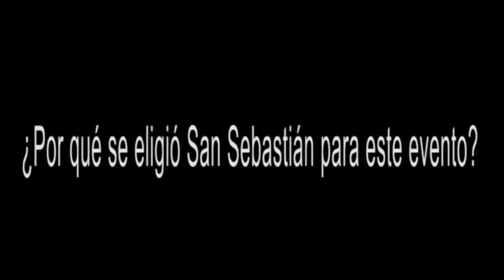Congreso ESCOP 2011 - Manuel Carreiras - Kursaal San Sebastián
Vídeo - testimonio sobre el congreso ESCOP 2011, organizado por la European Society for Cognitive Psychology y celebrado en el palacio de congresos Kursaal